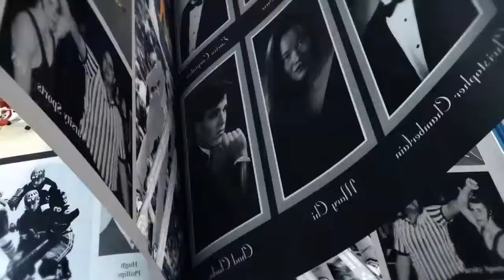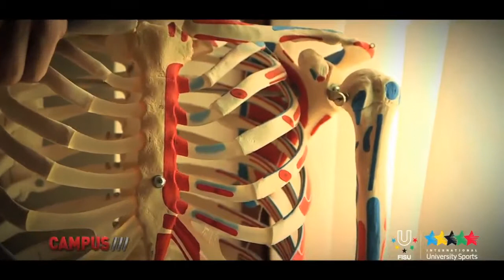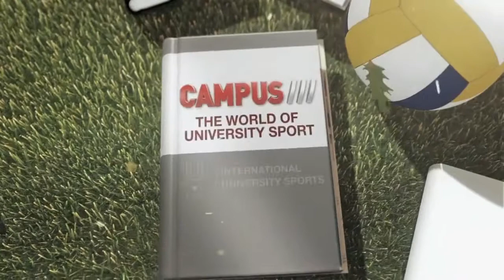FISU Hero, Enrico Fabris (ITA) - Campus 17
Enrico Fabris (born 5 October 1981, Asiago, province of Vicenza) is a former Italian long track speed skater who has won three World Cup races and became the first European Allround Champion from Italy when he won the 2006 European Championships one month before the Winter Olympics in Turin. In 2007 he won also gold medals in Winter Universiade Torino, the silver medal and in 2008 the bronze medal. Fabris is also a six-time Italian Allround Champion.